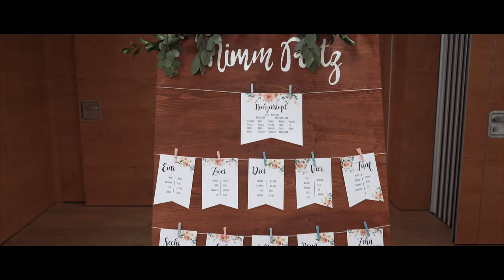Hochzeit Trailer Thomas & Petra